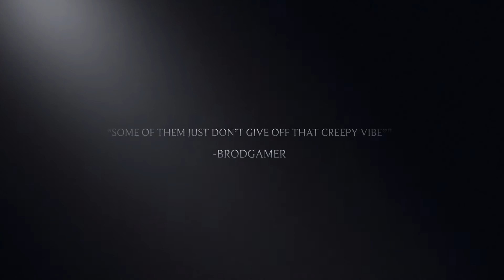CadeFilms: Watch Now on YouTube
Please do not copyright me please do not
Age requirement: 9+